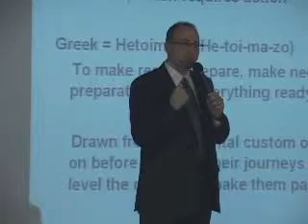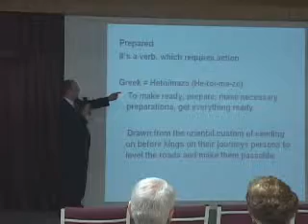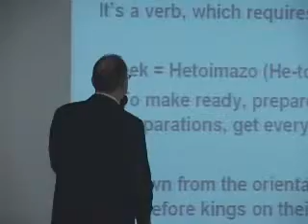Prepared or Unaware 2